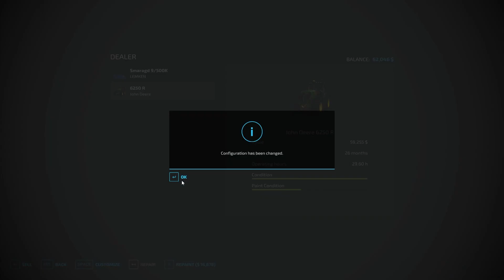Farm Simulator - 12 - Now with Bales and a Larger Tractor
In our FS22 series we have raw gameplay without commentary, making it the perfect background video or just get your fix of farming. Enjoy!